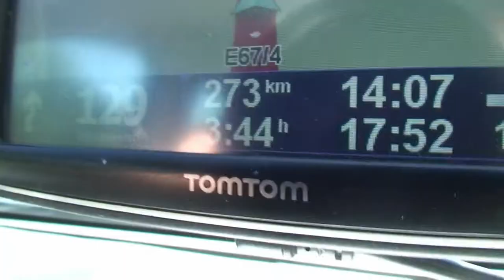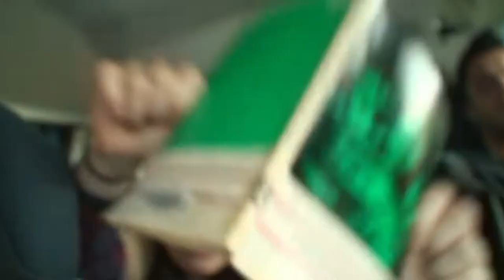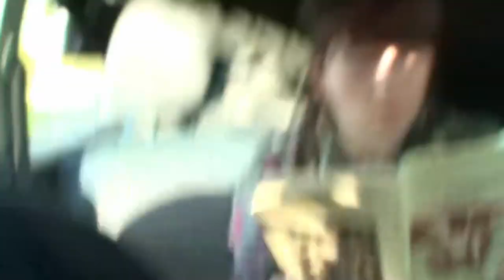Sibyl Vane - Kirshna Sisters [OFFICIAL VIDEO]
Estonian alternative rock band Sibyl Vane official music video for song "Krishna Sister" from album “Love, Holy Water & TV - 10th anniversary edition” (released by I LOVE YOU Records (Latvia) in 2022). This version of Kirshna Sisters was recorded in August 2012 in demo session for "Love, Holy Water & TV". Song remained unreleased for ten years and is part of their collection of demos released to celebrate the 10th anniversary of their debut album

This is the official YouTube channel of Sibyl Vane, on this channel you will find all of the official video content from the band including music videos, full album playlists, live show footage and more. Sibyl Vane was formed in Pärnu, Estonia in 2010 by singer-guitarist Helena Randlaht and bassist Heiko Leesment.

Follow Sibyl Vane

Sibyl Vane has released 3 studio albums and 1 live album to date, including:
Love, Holy Water & TV – 2012
Sibyl Vane – 2017
Duchess – 2020
LIVE – 2022

Sibyl Vane have released over almost 20 singles, including tracks What’s My Name, Get Out of Town, Supersonic, On ’til Dawn, Slow Dance, Thousand Words, I Don’t Drive, Go Baby Go, I Want You, Love Department and many more.